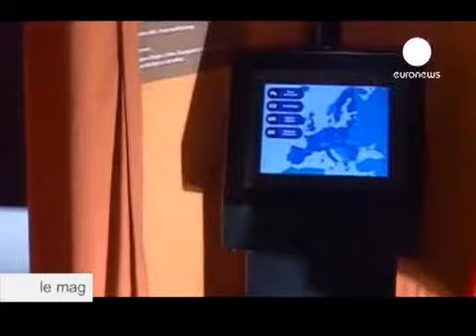Its our history